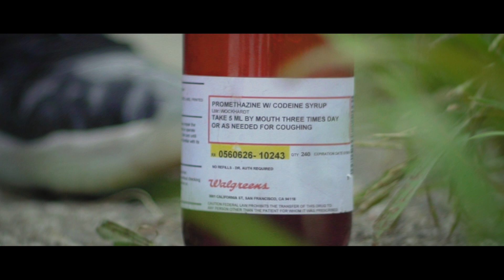Intellectual - Cake (music video by Kevin Shayne)